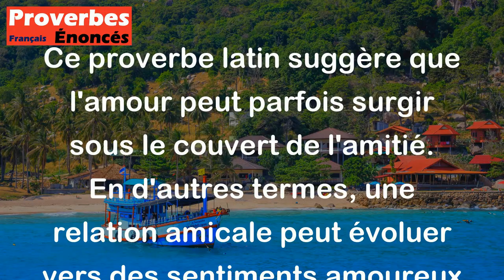Sous le nom d'amitié, l'amour entre dans l'âme. - Proverbe Latin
Ce proverbe latin suggère que l'amour peut parfois surgir sous le couvert de l'amitié. En d'autres termes, une relation amicale peut évoluer vers des sentiments amoureux si les circonstances et les émotions sont favorables. Cela peut être dû à l'affinité émotionnelle, à une forte connexion intellectuelle ou à l'expérience de moments intimes, qui peuvent tous deux contribuer à susciter l'amour dans l'âme.